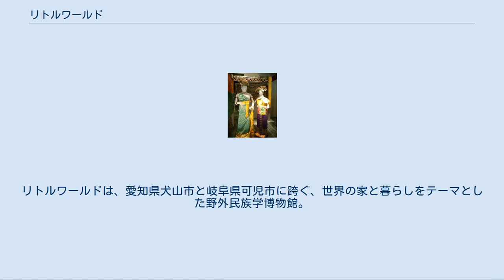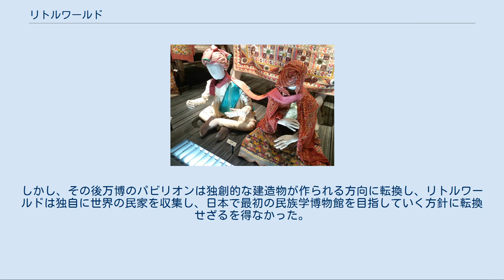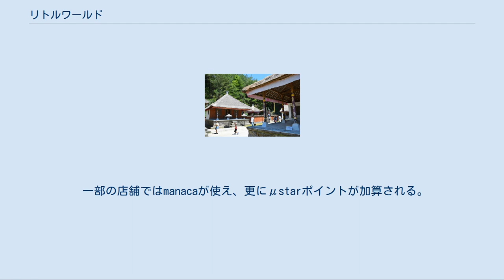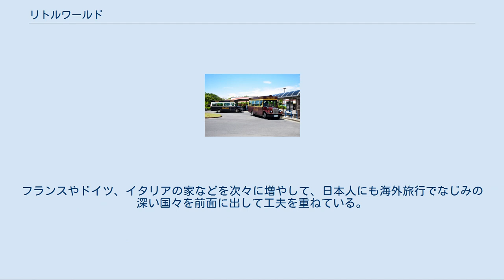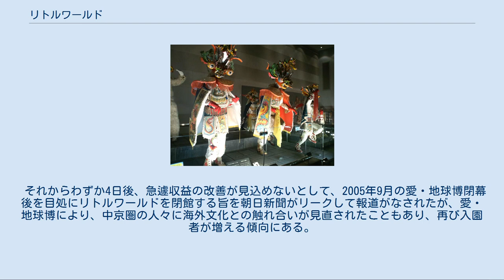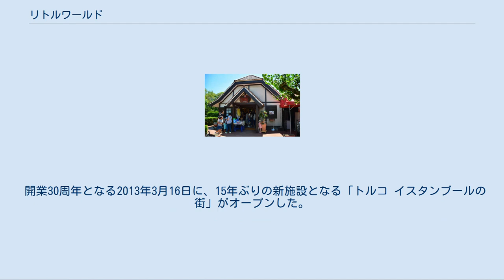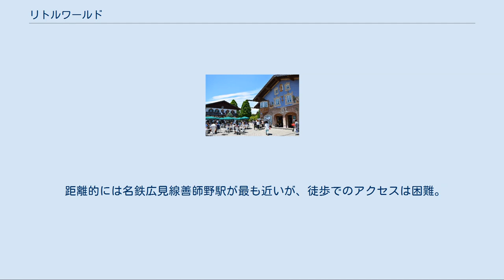リトルワールド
リトルワールドは、愛知県犬山市と岐阜県可児市に跨ぐ、世界の家と暮らしをテーマとした野外民族学博物館。
大半の施設は愛知県にあるが一部の施設は県境を跨いだ岐阜県に位置しており、県境にはそのことを示す看板が設置されている。
 大阪府吹田市の万博記念公園内にある国立民族学博物館は屋内展示が主体であるのに対し、こちらは屋外主体で展開したものである。
ただし、かなり大規模な屋内展示もある。
 リトルワールド側が発表している敷地面積は123万平方メートルで日本のテーマパークでは第2位の敷地面積に相当する（3位は同じ名鉄インプレスが運営する博物館明治村）。
 世界中の様々な動物の肉を味わうことができる「肉フェス」などのイベントを定期的に開催している。
 名古屋鉄道が、犬山の観光開発のために出資して、1983年3月18日に開園したもの。
 1970年に大阪で開催された日本万国博覧会は当初世界各国民族の伝統的な建造物を集めてくるというコンセプトがあり、万博終了後にそれらを移築する受け皿としてリトルワールド構想が持ち上がった。
名古屋鉄道としては博物館明治村と合わせた犬山の観光振興を図る考えから、この土地が用意された。
しかし、その後万博のパビリオンは独創的な建造物が作られる方向に転換し、リトルワールドは独自に世界の民家を収集し、日本で最初の民族学博物館を目指していく方針に転換せざるを得なかった。
世界中で古民家を買い付け、移築するという作業は容易に進まず、開園まで15年近い時間を要した。
 その間、大阪の万博跡地利用の政策として国立民族学博物館が先に開館し、日本最初の民族学博物館とならなかったことから、テーマパーク色を濃くした「人間博物館」というコンセプトを前面に出すようになった。
「人間博物館」というキャッチフレーズは、のちに「野外民族博物館」と変更されている。
 現在23ヶ国・33施設が、現地から移設されて展示及び内部公開されており、入園すると一日で世界一周が体験できるというのが売りものとなっている。
 一部の店舗ではmanacaが使え、更にμstarポイントが加算される。
 1990年代以降に新鳥羽水族館（増築）・伊勢戦国時代村・志摩スペイン村等、ハウステンボスが先陣を切った「展示」を中心とした大型テーマパークが三重県伊勢地方に台頭し、2001年のユニバーサル・スタジオ・ジャパン・東京ディズニーシーの開業や海外旅行の浸透などにより行楽の多様化が進んだため、旧態化した都市部のテーマパークは全国区で軒並み入園者が激減する局面に遭遇した（宝塚ファミリーランド・横浜ドリームランド等々）。
フランスやドイツ、イタリアの家などを次々に増やして、日本人にも海外旅行でなじみの深い国々を前面に出して工夫を重ねている。
 しかし、2002年に名鉄は鉄道以外の部門で不採算が拡大し、当期（2003年3月期）の中間決算が上場以来初の無配となる事態が発生。
これが契機となり翌2003年1月24日に経営合理化策を発表し、リトルワールドについては、園内施設を保有していた（株）リトルワールド会館の資産を名鉄が買い取り、同社は清算処理（名鉄は簿価との差額の譲受損を計上）され、同年10月よりグループ外への売却を目標に、運営主体を新設子会社の名鉄インプレスへ他のレジャー施設と共に委託し、内海フォレストパーク・日本ライン観光の廃業が同年中に実施された。
 それからわずか4日後、急遽収益の改善が見込めないとして、2005年9月の愛・地球博閉幕後を目処にリトルワールドを閉館する旨を朝日新聞がリークして報道がなされたが、愛・地球博により、中京圏の人々に海外文化との触れ合いが見直されたこともあり、再び入園者が増える傾向にある。
そのためこれまではサーカス等のイベントが集客対策だったのが、世界の料理（2005年秋季は「世界の肉料理」、2005年から2006年冬季は「世界のスープ」を特集した。）や民族衣装の試着などの、愛・地球博で好評だった分野にも力を入れ始めている。
 開業30周年となる2013年3月16日に、15年ぶりの新施設となる「トルコ イスタンブールの街」がオープンした。
 名鉄犬山線・小牧線・広見線犬山駅東口から岐阜バス 約20分 廃止された名鉄バス路線を2006年12月に同社が引き継いだもの。
1時間に2本程度走って...